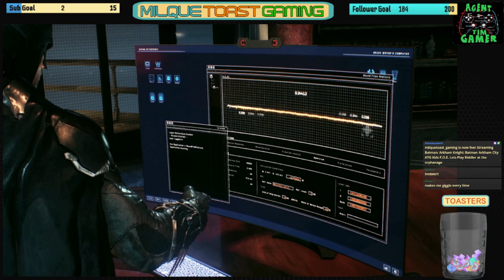Knowing the Weak Points | BATMAN ARKHAM KNIGHT | F.O.E. Lets Play Part 12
The next "Finally Old Enough" Lets Play, Agent Tim Gamer plays the Culmination of the Batman Arkham Series that shows Scare Crow returning holding the City of Gotham Hostage with this associate the Mysterious Arkham Knight!